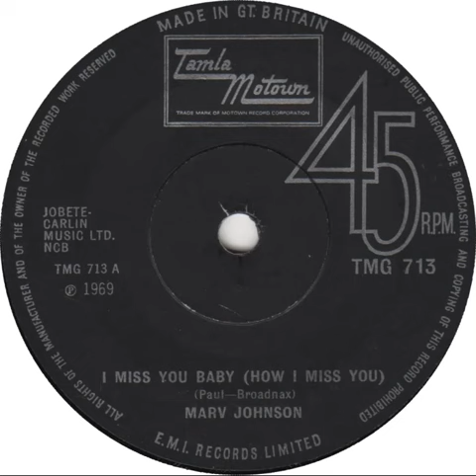UK New Entry 1969 (204) Marv Johnson - I Miss You Baby (How I Miss You)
Entered 'Official' chart @ no. 48, 25 October 1969